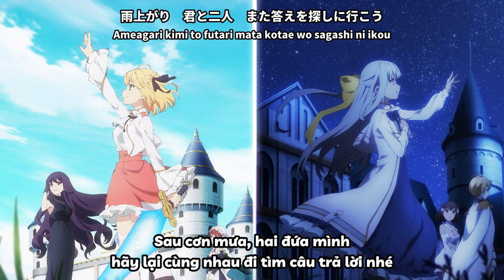【Vietsub】Cầu Vồng「Arc-en-ciel / アルカンシェル」Hanatan『Tensei Oujo to Tensai Reijou no Mahou Kakumei』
🌠 TVアニメ「転生王女と天才令嬢の魔法革命」ノンクレジットOP映像／OPテーマ「アルカンシェル」歌：花たん

► INFORMATION ◄

♫ Song : Arc-en-ciel / アルカンシェル
♫ Vocal : Hanatan
♫ Anime : Tensei Oujo to Tensai Reijou no Mahou Kakumei / 転生王女と天才令嬢の魔法革命 / The Magical Revolution of the Reincarnated Princess and the Genius Young Lady / Cuộc cách mạng ma thuật của công chúa chuyển sinh và tiểu thư thiên tài